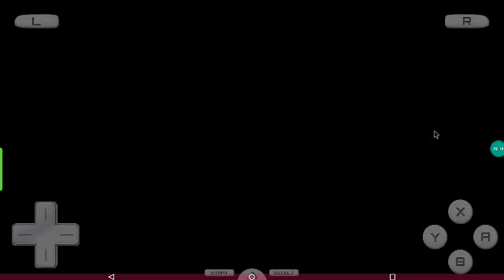ohh o gameplay do console nds o game que eu mim refiro e jogo é o ace age 2- the meltown